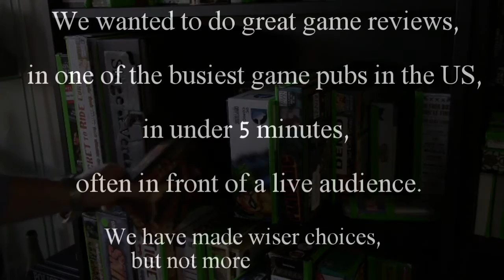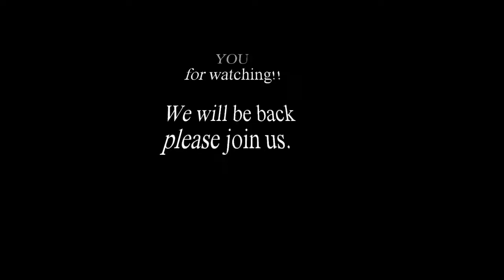Just Got Played Episode 45: Through the Ages: A Story of Civilization by Vlaada Chvátil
Patrick Siebert and Brian Fiore play Through the Ages. Reviewers of Just got played must give the game's strongest and weakest points in a light and entertaining way, in under 7 minutes, and did I mention they have to do it in front of a live audience in a crowded bar.